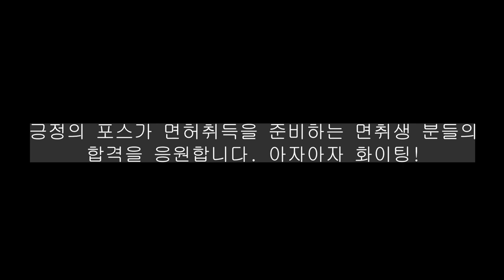차를 싫어 하는 스무살 남학생의 운전 실력 💗